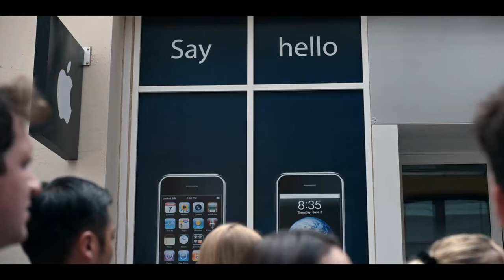Elizabeth at iPhone launch - The Dropout | Amanda Seyfried